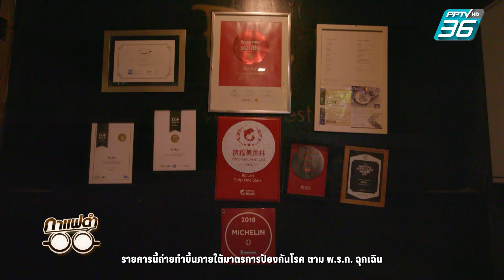บทเรียนจากโควิด สู่ก้าวใหม่ของ "เชฟโบ" | กาแฟดำ EP25 (1/3) | สุทธิชัย หยุ่น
เปิดใจ สัมภาษณ์ "ดวงพร  ทรงวิศวะ" เจ้าของร้านอาหารชื่อดัง "โบ.ลาน" บทเรียนจากโควิด สู่ก้าวใหม่ของเชฟโบ

ติดตามรายการ "กาแฟดำ" ทุกวันพฤหัสบดี เวลา 22.45 น. ทาง PPTV HD ช่อง 36